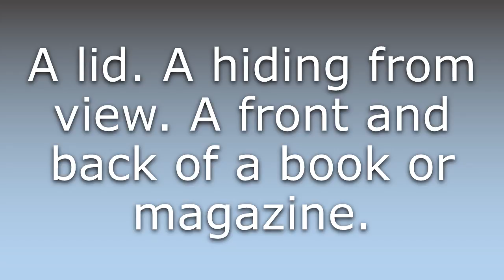What does Cover mean?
What does Cover mean in English? Learn the meaning of Cover.